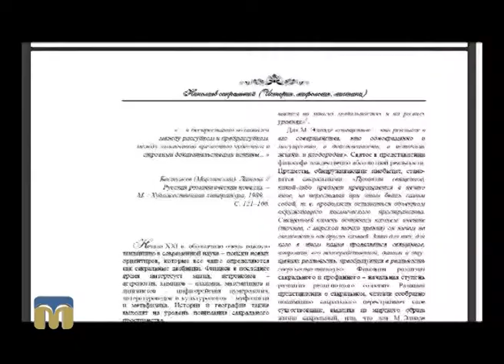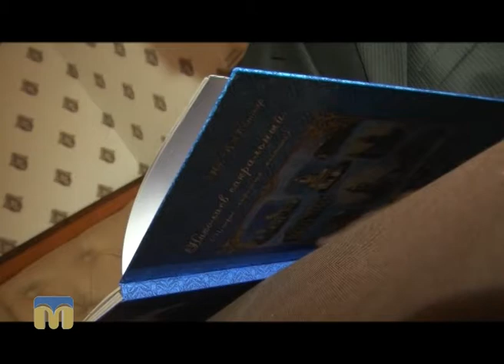Вперед у минуле Миколаєва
Автор сюжету — Тетяна Олексюк.
Оператор — Олександр Попов.
Режисери: Катерина Жуліна, Мар’яна Назаренко.